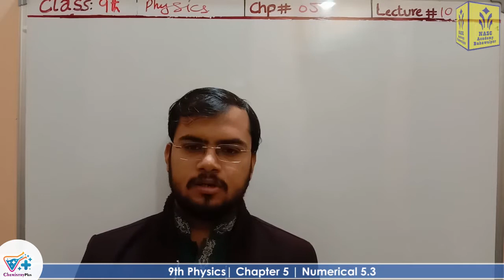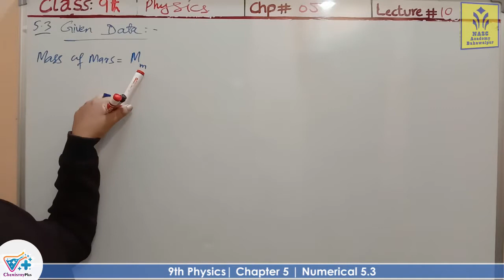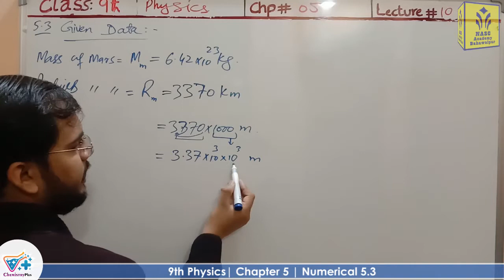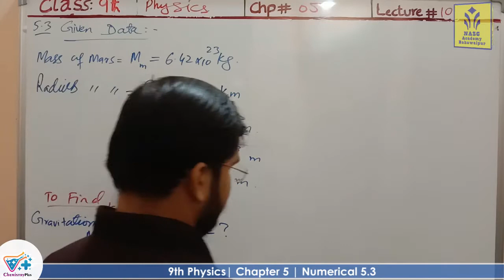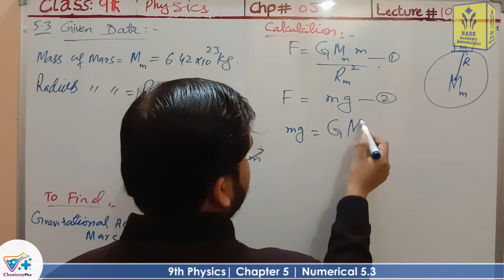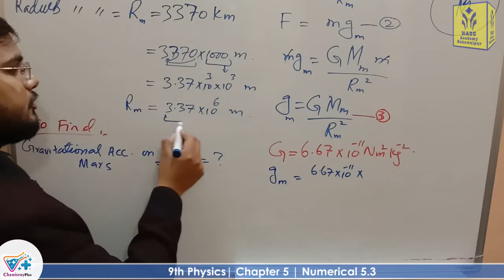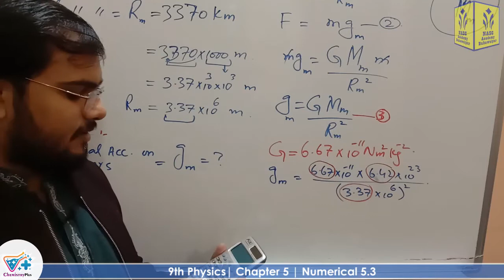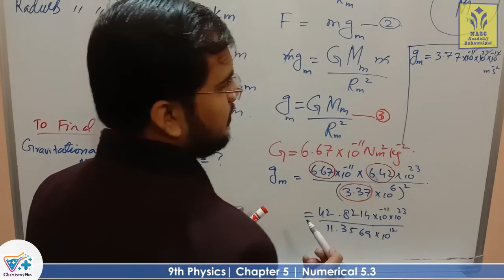Numerical 5.3 | Chapter # 5 | Smart syllabus | ALP | Physics 9th Class | Lec # 12